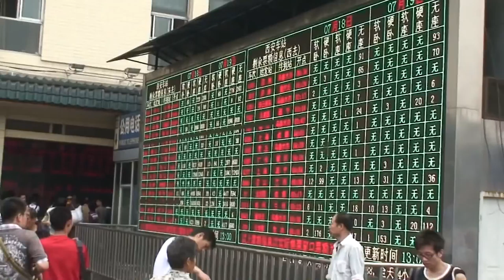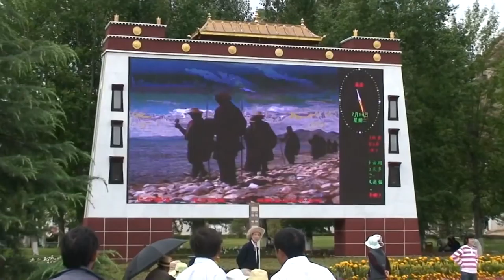Tibetan open air billiards at 5000 meters above sea level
Journey by Train from Xi'an to Lhasa and subsequent visit of Lake Namtso.